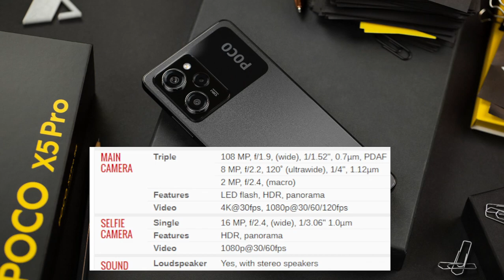مواصفات و سعر هاتف بوكو اكس 5 برو في الجزائر | POCO X5 Pro